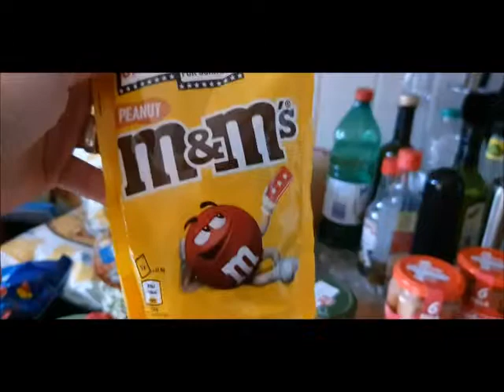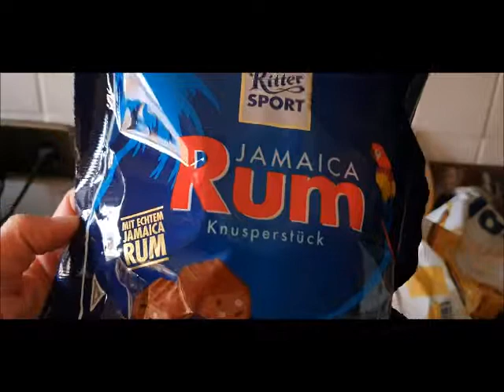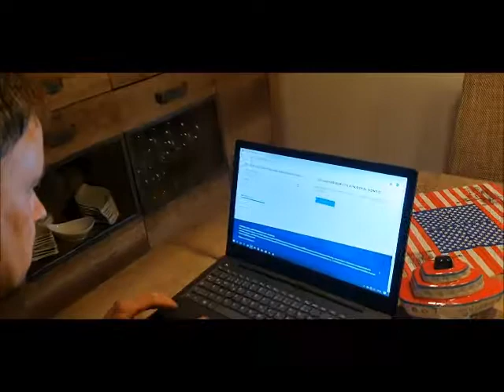Mottoabend zur Vorbereitung auf unsere Karibik Kreuzfahrt mit der Oasis of the seas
Mit einem Teil unseres Reisetrupps haben wir uns am Samstag getroffen um die Planungen für Ausflüge, Abfahrtszeit zum Flughafen etc. zu besprechen. Dabei habe ich für zur Route passende Snacks/Süßigkeiten gesorgt und auch die Tischdeko angepasst :-)